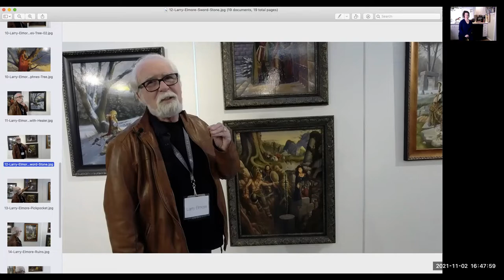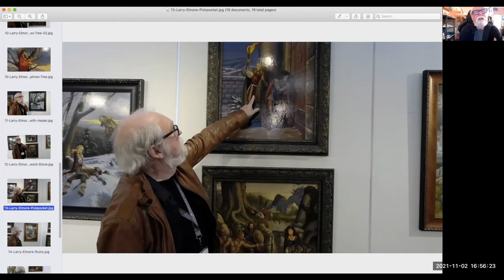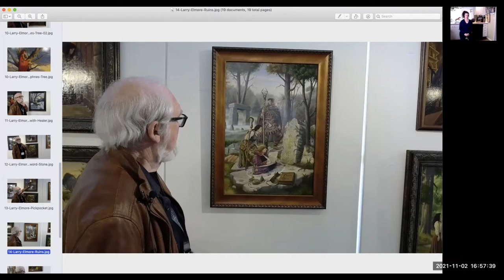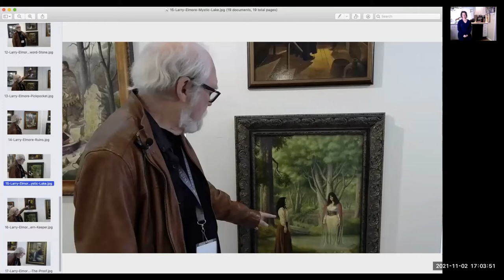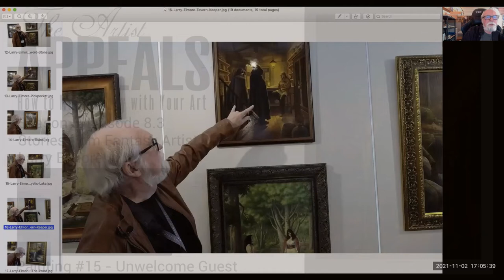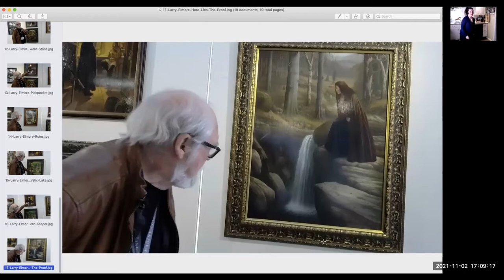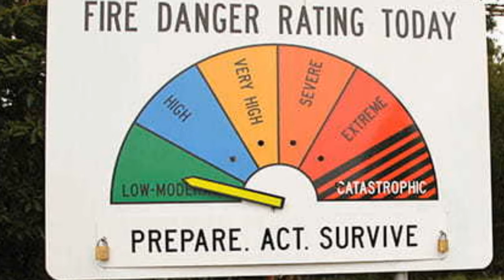S05 Ep08 Larry Elmore Part3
In this episode, we view and talk about Larry Elmore's artworks! Larry tells stories of his life, how his artworks came to be, and the artists he met along his journey. We discuss his artwork, from compositions to subjects, and share it all with you!

Larry shares in a personal email late the night of this publishing of this post this story about who Shadamehr is!

"I did this painting around the early to mid '80s, I did it just for the fun of it...it was not painted for a product or cover. I really enjoyed painting this and after it was finished, I decided to make prints of it. This painting was my first piece of art that I made prints of...so, I had to name it.

Man, I wracked my lil old brain! Then I came up with the title, Waiting for Shadamehr.

LOL, and Shadamehr is not in the painting! I didn't know who in the hell Shadamehr could be...

then a few years later, I did another painting just for myself, and when I painted this tough warrior on a big black horse, I decided THAT was Shadamehr...and he was going to fight this Beast thingy. and I named the beast, Baakish-Vah. sound like a good name for that dude! That is the name of the other painting I am attaching--Shadamehr Encounters Baakish Vah!"

- Larry Elmore